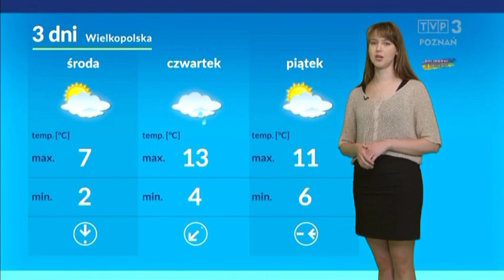Paulina Królak 18.4.2022